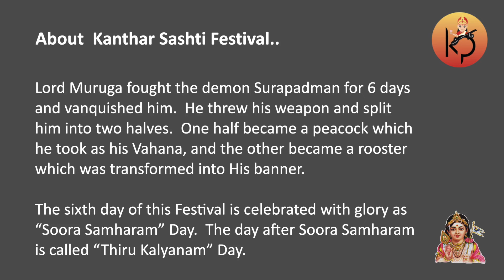Shashank V Mahesh :: Kanthar Sashti Mahotsam 2024 :: Thematic Carnatic Music Concert #05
Compositions on Lord Muruga..
Thematic Carnatic Music Concert..
Kanthar Sashti Mahotsavam 2024..
For Kala Prashala..

Shashank V Mahesh  :  Vocal
Aditya Satyadeep  :  Violin
Pranav Thirumalai  :  Mrdangam

Concert Date   :   Nov  06, 2024